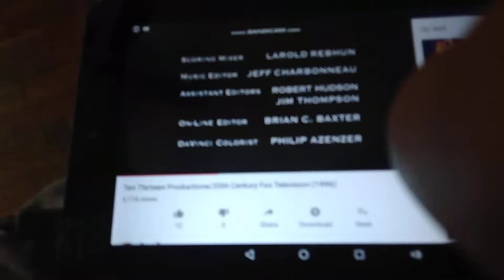Ten Thirteen Productions/20th Century Fox Television (1996)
From "Millennium"